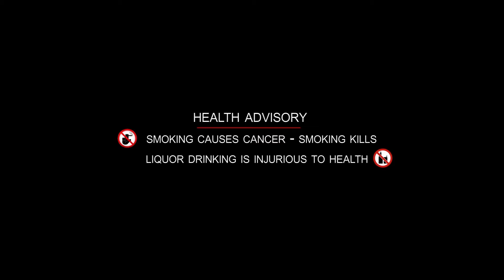The Nature Shortfilm Teaser | Telugu Teasers | B Cine eT OTT | B Cine Entertainments | Dk Boyapati